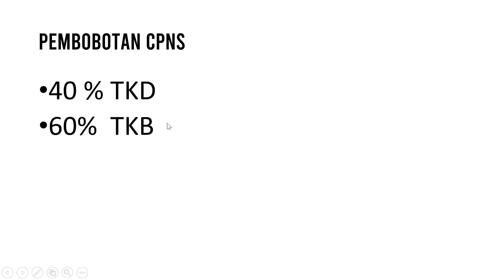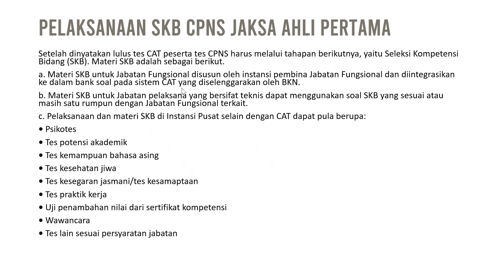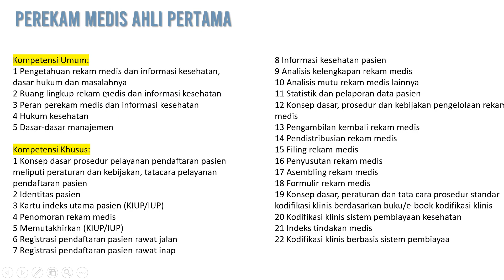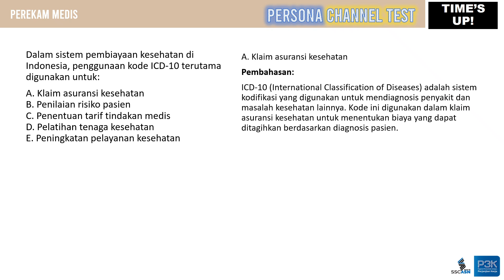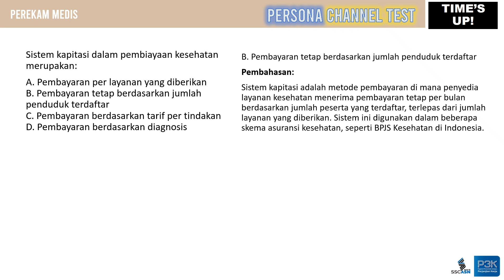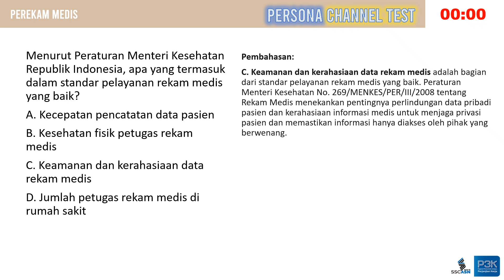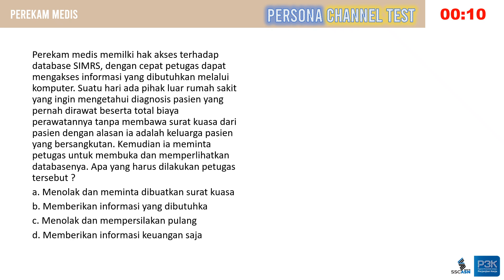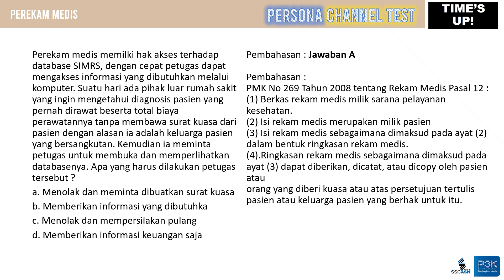Soal Perekam Medis Teknis PPPK CPNS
Bloger untuk info lebih update terkait psikotes tiap perusahaan